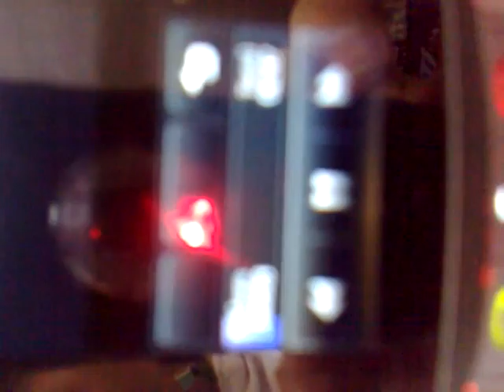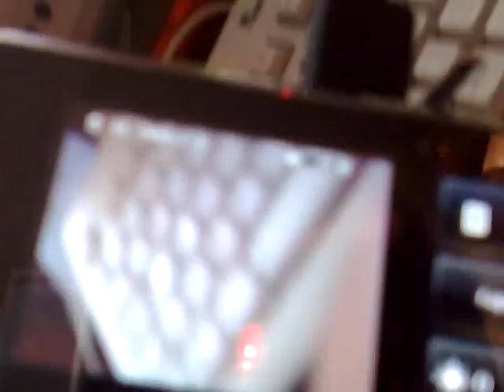ML 42805164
Video Migrado